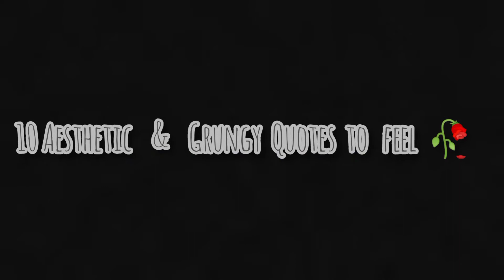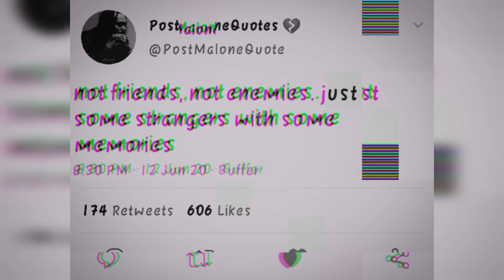BEST OF AESTHETIC AND GRUNGY QUOTES {🖤🥀} {2020}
Hey people , its me :)
 [THE VIRGORIAN] ♍

_Its my new video again 🎥
_The last video which I uploaded , I got 5 views and that's a big matter for me 💟
_& Comment if you want more about Quotes or any editing videos relating about pictures . {🎴}
So I can keep uploading . 📱